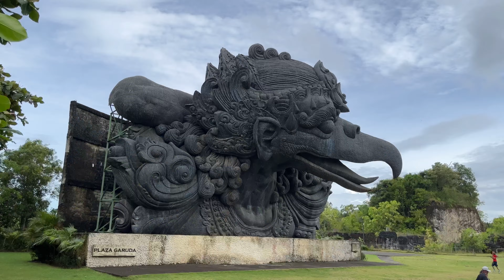Road Trip Bandung - Lombok Part 1